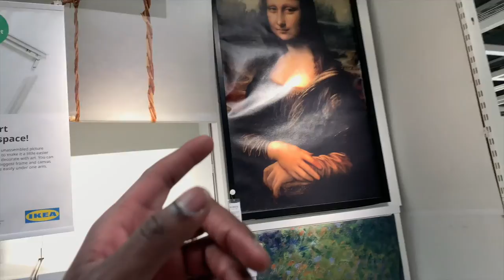MY CAR BROKE ON ME!!!